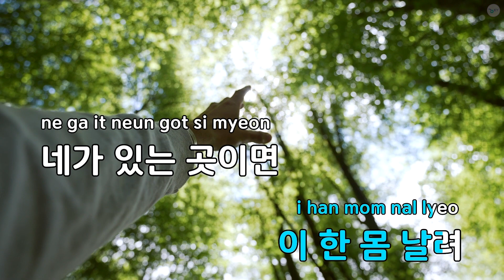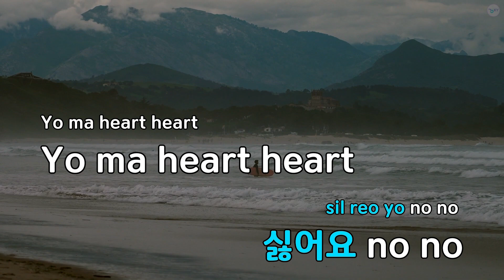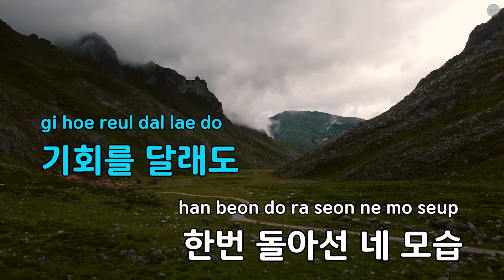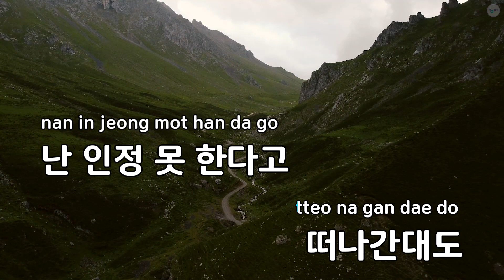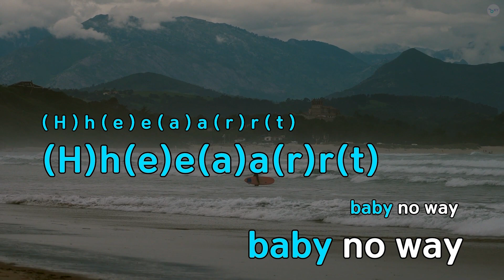[코러스] Heartbreaker - G-DRAGON(지드래곤) (KY.46752) / KY Karaoke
★ 곡 정보 ★
번호 : 46752
제목 : Heartbreaker
가수 : G-DRAGON
작사 : G-DRAGON
작곡 : G-DRAGON,Jimmy..

Copyrightⓒkeumyoung